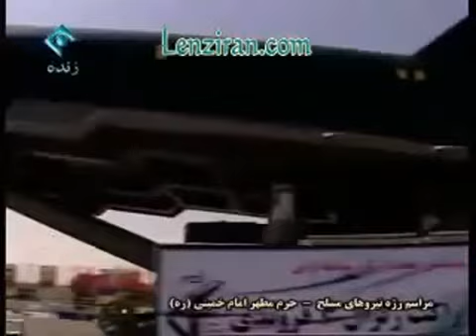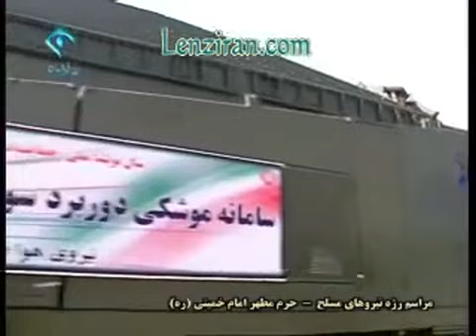IRAN MILITARY POWER BALLISTIC AND CRUISE MISSILES SATURATED SALVO STRIKE CAPABILITY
WHY WORLD WAR 3 - DESTROY THE GLOBAL ECONOMY - CREATE A GREATER ISRAEL AND ESTABLISH A GLOBAL AUTHORITARIAN GOVERNMENT ( NEW WORLD ORDER )

PSALM 83 WAR IN BIBLE AND THE NUCLEAR DESTRUCTION OF DAMASCUS, SYRIA ( ENHANCED RADIATION THERMONUCLEAR NEUTRON BOMB -- SAMSON OPTION )

MESSIANIC JUDAISM AND BUILDING THE THIRD TEMPLE AT THE HOLY TEMPLE MOUNT FOR THE ANTICHRIST

MARTIAL LAW IN THE UNITED STATES OF AMERICA AND THE RISE OF FEMA CAMPS

LOOK AT THE FACTS - WHO IS THE REAL NUCLEAR THREAT IN THE MIDDLE EAST ???

Israel and their neoconservative allies in the US and elsewhere around the world have managed to get Western leaders to join with them in accusing Iran of having a clandestine 'nuclear weapons program'.

for Israel an attack against Iran and Israel's other enemies on the pretext of pre-empting an immediate threat to its own existence will be the do or die action it will take in order to realise Zionism's ultimate endgame; the creation of a Greater Israel.

The coming confrontation is not about Iran being a threat; it is about Israel ridding itself of all of its enemies in the places that it would like to annex as part of its realisation of creating a permanent Greater Israel nation abundant with fertile lands, its own water resources, and living space. War is its pretext.

Israel's ultimate aim is to invade, occupy then annex south Lebanon, the West Bank and the Gaza Strip in order to realise their dream of creating a Greater Israel.

But, in order for Israel to arrive at their endgame, an attack against Iran is essential. Without that there will be no Greater Israel.

Iran has no nuclear weapons program, but Israel does have a program for creating a Greater Israel.

PEARL HARBOR 70 YEARS ON IS IRAN THE NEW JAPAN ???

THE NEOCONSERVATIVE AGENDA TO SACRIFICE THE FIFTH FLEET -- THE NEW PEARL HARBOUR

16 UNITED STATES NAVY SHIPS IN THE BOTTOM OF THE PERSIAN GULF - INCLUDES ONE AIRCRAFT CARRIER DESTROYED - RECENT WAR GAME DISASTER

IRAN MILITARY HAVE 3000 KM+ RANGE STEALTH DETECTION RADARS ( INCLUDING RUSSIAN ULTRA HIGH FREQUENCY NEBO M SVU MOBILE MULTIBAND RADARS AND UHF NEBO U 3D RADARS ) AND RANGE, ACCURACY AND TARGETTING CAPABILITY UPGRADED CHINESE HQ 9B ( FD2000 ) SAM MISSILES AND IRANIAN REVERSE ENGINEERED VERSION OF RUSSIAN S300 PMU2 FAVOURITE ( SA 20B GARGOYLE ) SAM MISSILE SYSTEMS IN FULLY INTEGRATED AIR DEFENSE SYSTEMS ( IADS ) FOR COUNTERING U.S.A. MILITARY B2 SPIRIT AND B1 LANCER STEALTH BOMBERS, F22 RAPTOR AND F35 LIGHTNING 2 STEALTH FIGHTER JETS

IRAN MILITARY WILL PREEMPTIVELY STRIKE AND DESTROY ALL U.S.A. MILITARY BASES AND U.S.A. NAVY WARSHIPS STATIONED WITHIN 4000 KM DISTANCE FROM IRAN'S BORDERS. IRAN MILITARY WILL FIRE 10000+ HYPERSONIC SPEED SOLID FUEL "ANTI SHIP BALLISTIC MISSILES" SATURATED MASSIVE SALVO STRIKE (PERSIAN GULF AND SEJIL ASBM) ARMED WITH SUBMUNITION CLUSTER WARHEADS TO ALL U.S.A. MILITARY BASES AND U.S.A. NAVY 5TH FLEET AIRCRAFT CARRIERS AND CARRIER STRIKE GROUP WARSHIPS. THESE SOLID FUEL HYPERSONIC ASBM HAVE HIGHLY ACCURATE CEP VALUE AND MOVING OBJECT TARGET CAPABILITY ( RANGE BETWEEN 200 KM TO 3000 KM+ DISTANCE ) ARE READY TO LAUNCH WITHIN A FEW SECONDS NOTICE AND THESE BALLISTIC MISSILES ARE STATIONED AT NUMEROUS CONCEALED UNDERGROUND MISSILE SILOS LOCATED ACROSS IRAN. THESE ASBM MISSILES ARE ALSO STATIONED IN NUMEROUS HIGH SPEED MOBILE MISSILE LAUNCHER VEHICLES AT CAMOUFLAGED AND CONCEALED HIDEOUTS LOCATED ACROSS THE VAST MOUNTAINOUS TERRAIN OF IRANIAN SHORE OF THE PERSIAN GULF. U.S.A. NAVY 5TH FLEET WARSHIP CRUISERS AND DESTROYERS WITH AEGIS BALLISTIC MISSILE DEFENSE AND SM3 MISSILES CANNOT LOCATE TRACK AND INTERCEPT THIS KIND OF MASSIVE SATURATED SALVO OF HYPERSONIC ASBM STRIKE WITH SUBMUNITION CLUSTER WARHEADS.